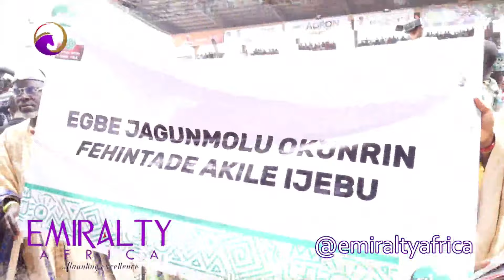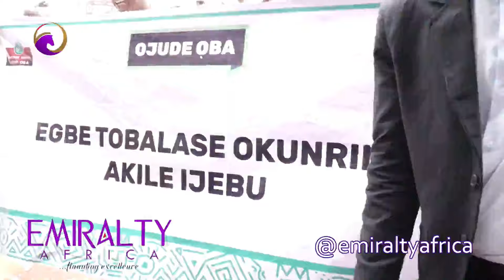FULL VIDEO: WASIU AYINDE LEADS 104 REGBEREGBE GROUPS AS OLORI OMOOBA TO HONOUR AWUJALE AT OJUDE OBA